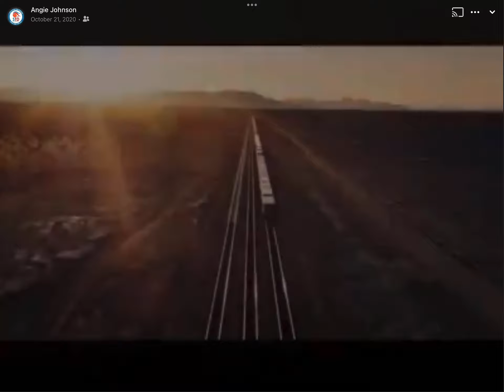Sam Elliott 2020 ads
The political ads Sam Elliott did in 2020
Pro Biden/Anti-trump  1 of 2